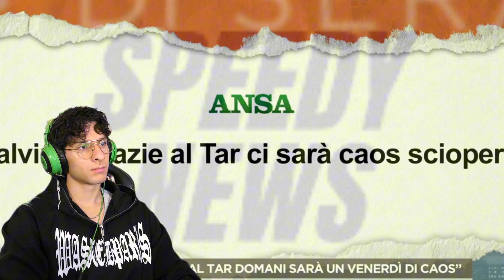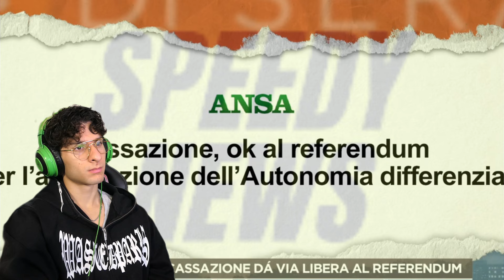MATTEO SALVINI METTE IN RIDICOLO FRATOIANNI IN DIRETTA DA PAOLO DEL DEBBIO!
Abbonati a questo canale per sostenermi e permettermi di continuare a produrre video:

👩👩👩Seguimi sugli altri social qui:👩👩👩

I nostri video non causano danni alle opere originali. I contenuti sono creati con finalità educative, informative, di commento e cronaca, e rappresentano una sintesi elaborativa originale ("quid novi" e "mutatio").

Avviso di Copyright

💥Dichiarazione di responsabilità:💥

Contenuti informativi: Le opinioni e le informazioni condivise nei nostri video si basano su fonti aggiornate, come notizie, articoli e riflessioni personali. Sono fornite esclusivamente a scopo informativo ed educativo, e potrebbero non riflettere sempre gli sviluppi più recenti o fornire una visione esaustiva delle tematiche affrontate.

Finalità dei contenuti: "Speedy News" mira a dare risalto alle notizie più recenti del panorama politico. I nostri video sono realizzati con il massimo rispetto per tutte le persone e istituzioni menzionate.

Condanna della violenza: "Speedy News" condanna fermamente qualsiasi forma di violenza o intimidazione. Promuoviamo il dialogo civile e rispettoso come pilastro di una democrazia sana.

Obiettivo educativo: I video di "Speedy News" sono ideati per facilitare la comprensione del contesto politico da parte degli spettatori. Incoraggiamo sempre a riflettere criticamente sugli argomenti trattati e a consultare fonti attendibili per approfondire ulteriormente le proprie conoscenze.